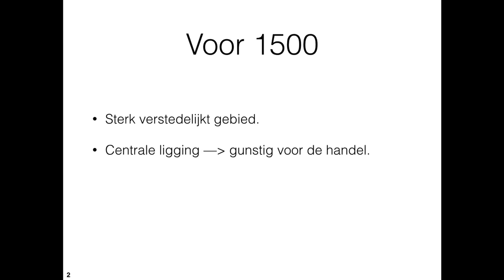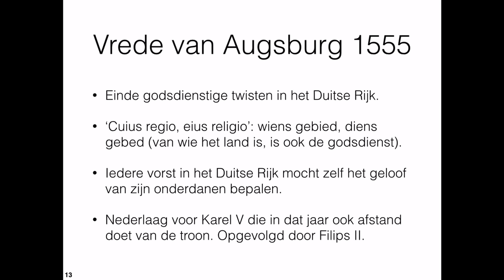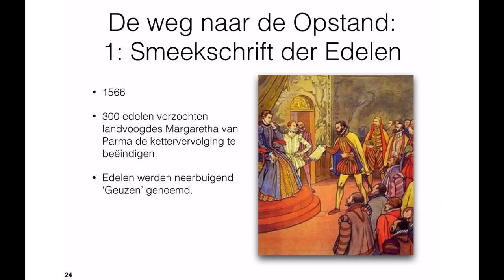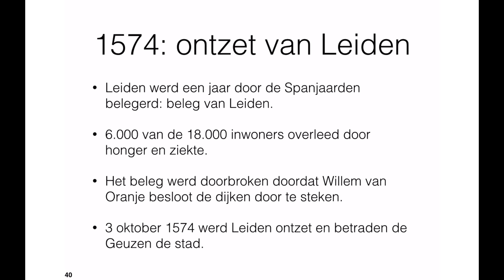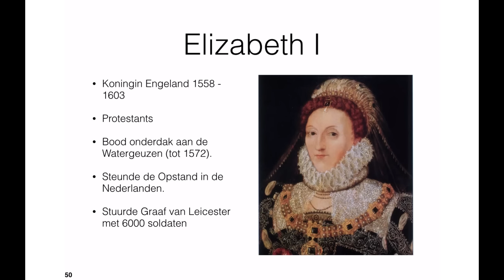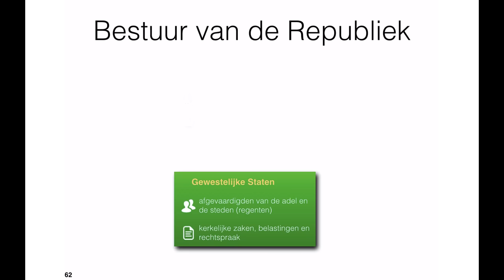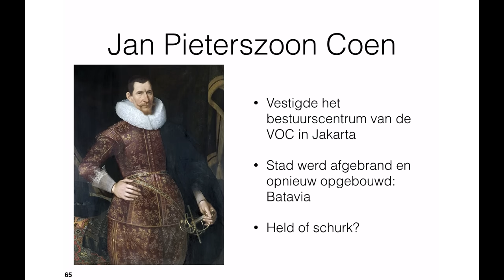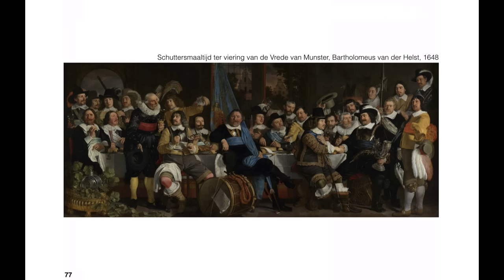Historische Context Republiek der Zeven Verenigde Nederlanden 1515-1648 (havo)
Bespreking van de gehele Historische Context 'Republiek der Zeven Verenigde Nederlanden 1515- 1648'. Dit onderwerp is/was een van de drie contexten die getoetst worden op het centraal schriftelijk examen geschiedenis voor havo en vwo.

Voor de havo zijn er vanaf het examen van 2021 nieuwe onderwerpen.
Voor de havo zijn er vanaf het examen van 2022 nieuwe onderwerpen.